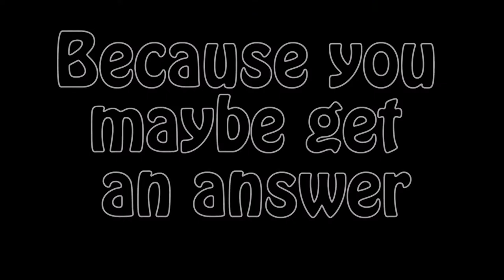Janine's Movie trailer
Produced in Farmington, Minnesota USA.  Janine's movie trailer will have you on the edge of your seat!